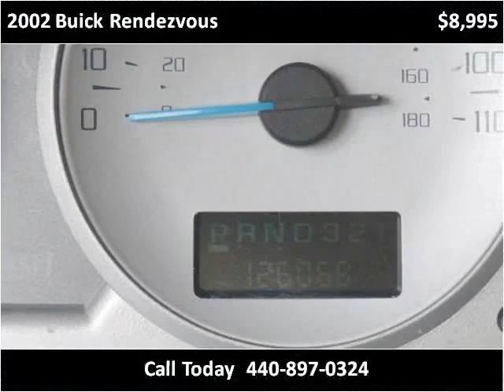2002 Buick Rendezvous available from North Coast Auto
This 2002 Buick Rendezvous is available from North Coast Auto.